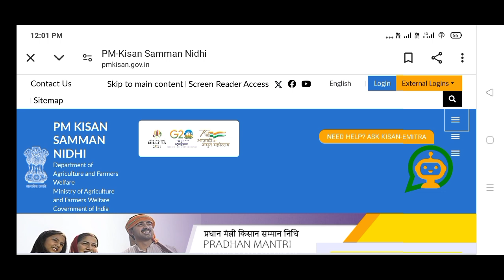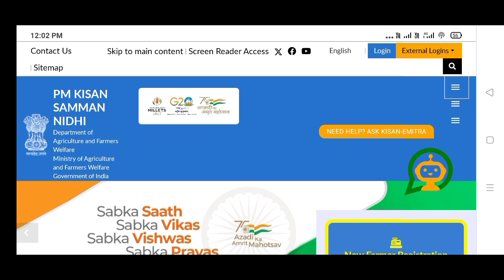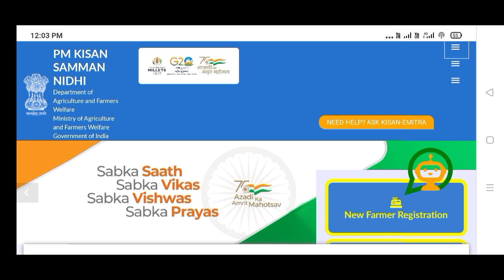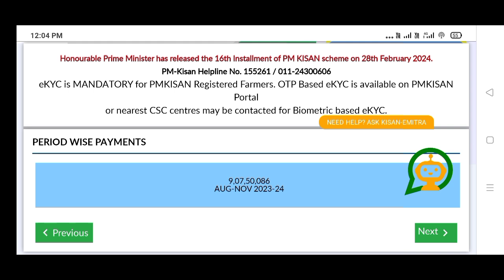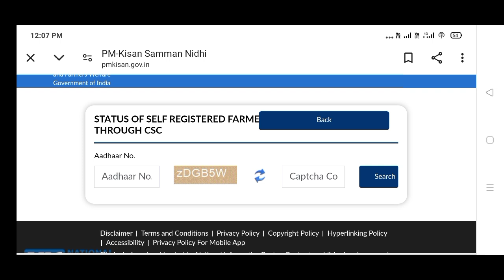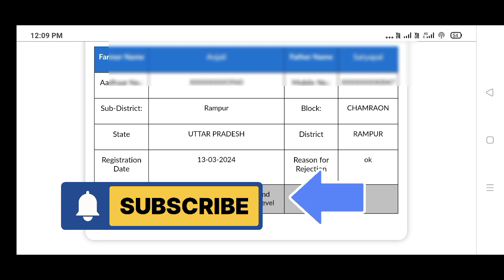pm Kisan Samman Nidhi yojna 17th installment 2024। pmkisan csc Status kaise check karen।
अगर वीडियो पसंद आये तो करना न भूले।

No, wrong content will not be inserted in any way. This channel is completely unique.This channel does not give a wrong message to the society of any kind.